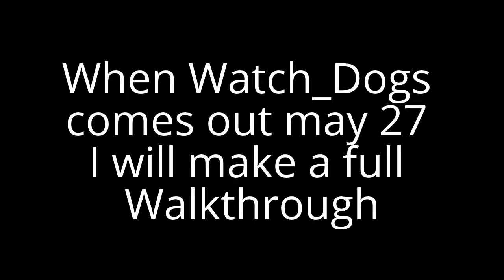When Watch_Dogs comes out